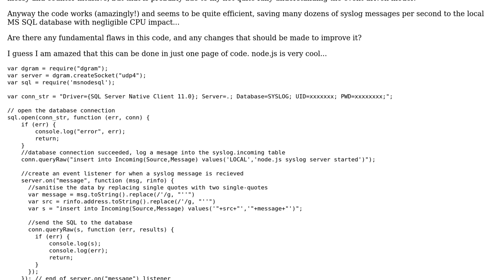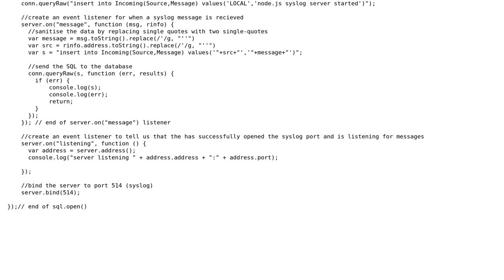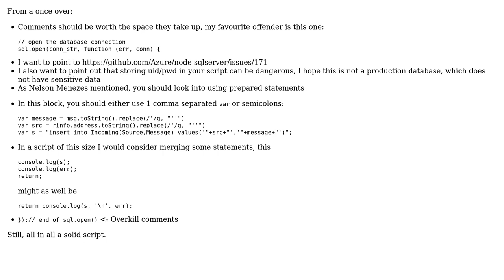Code Review: node.js Syslog server recording to MS-SQL database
With thanks & praise to God, and with thanks to the many people who have made this project possible! | Content (except music & images) licensed under CC BY-SA | Music | Images & others | With thanks to user Malachi user konijn user ChrisGNZ and the Stack Exchange Network Trademarks are property of their respective owners. You are responsible for your own actions.